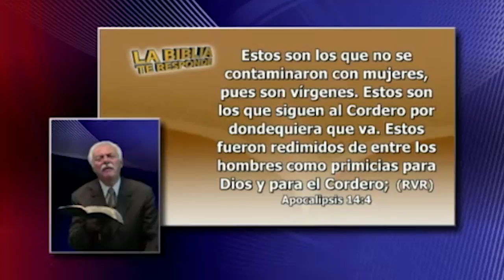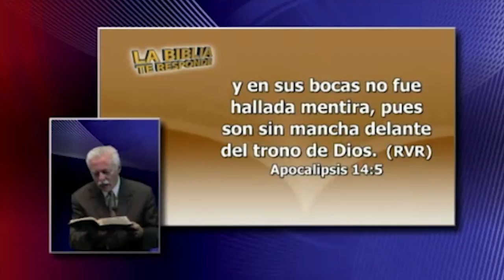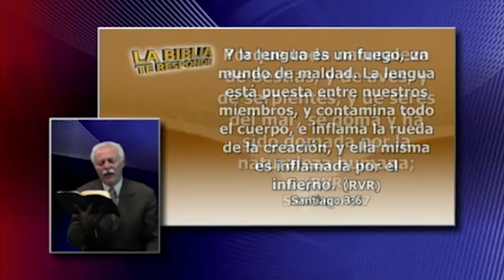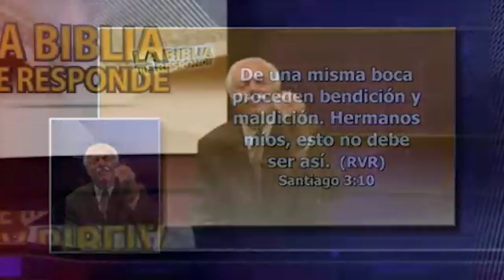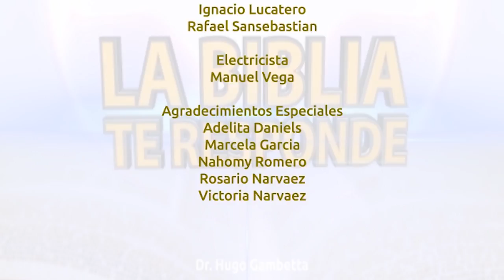¿EL IDIOMA HEBREO ES 100% PURO?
Programa: La Biblia Te Responde